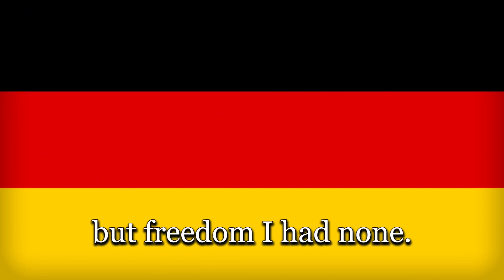“Looking For Freedom” - American-German Song About The Berlin Wall ( ONLY FOR HISTORICAL PURPOSES )